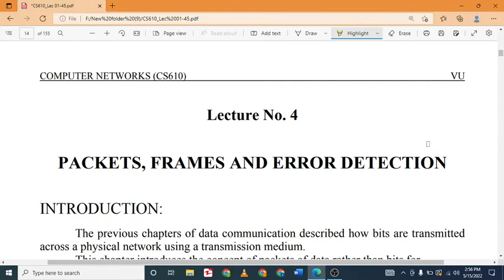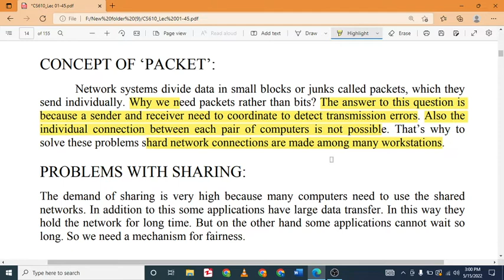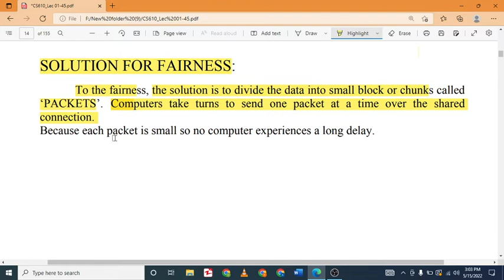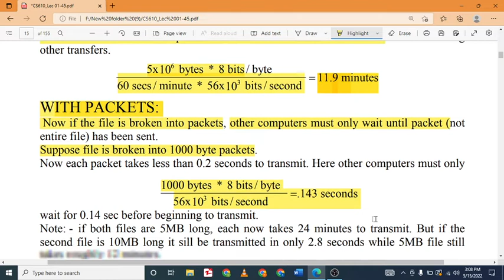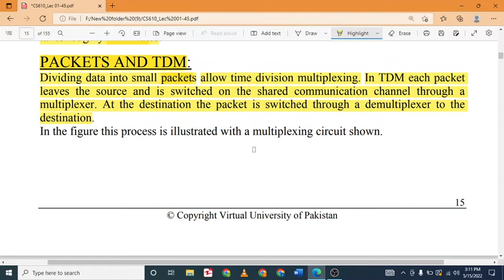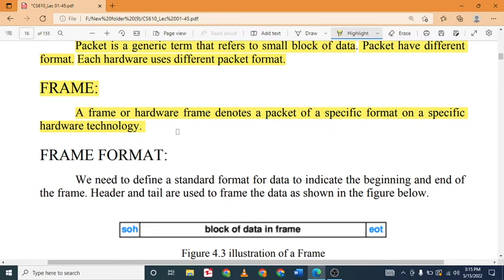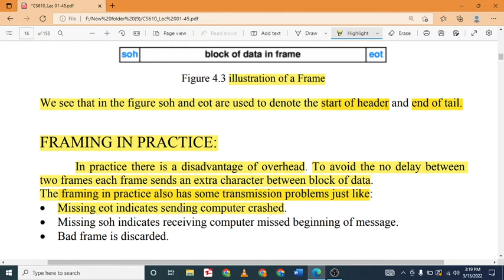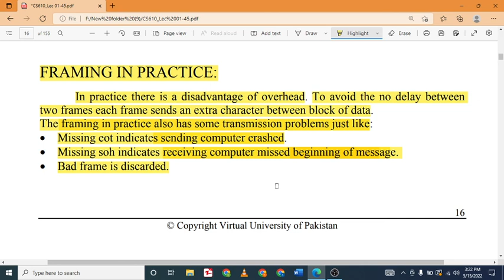CS610_Lecture 04 | CS610 Lecture No 4 | CS610 Short Lectures Computer Network With Abid Ali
We are also Provide Online Classes for CS610

Filename
CS610 Lecture 5 Computer Networks

PACKETS, FRAMES AND ERROR DETECTION
INTRODUCTION:
The previous chapters of data communication described how bits are transmitted
across a physical network using a transmission medium.
This chapter introduces the concept of packets of data rather than bits for
communication.